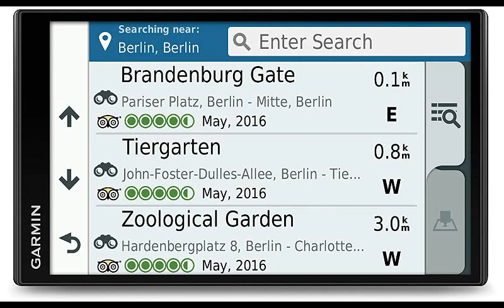- Klicken Sie auf den Link unten Gamin DriveSmart 61LMT-S Navigationsgerät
kaufe jetzt

Gamin DriveSmart 61LMT-S Navigationsgerät (17,7 cm (6,95 Zoll) Touch-Display, 46 Länder Europas, lebenslang Kartenupdates, TMC

 Navigationsgerät mit 6,95 Zoll (17,7 cm) rahmenlosen, kapazitiven Touchdisplay
Lebenslang Kartenupdates für Europa (46 Länder), Updates via WLAN & lebenslang Verkehrsinfos in Echtzeit via Smartphone Link
Garmin Drive Sicherheitspaket warnt u.a. vor Tempolimit-Wechsel, Wildwechsel und Geschwindigkeitsblitzern
Sprachsteuerung und Smart Notifications
Lieferumfang: Garmin DriveSmart 61 LMT-S, Kfz-Anschlusskabel, Saugnapfhalterung, USB-Kabel, Schnellstartanleitung
USB-Anschluss
Bluetooth